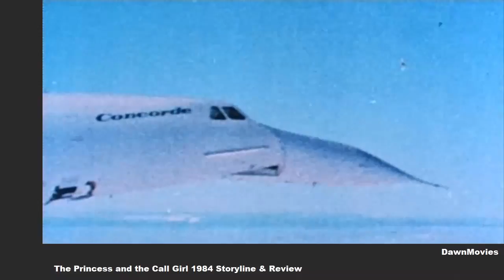The Princess and the Call Girl 1984 Revisited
The Princess and the Call Girl 1984 AKA
The Fantasies of Miss Jones 1984
Starring Carol Levy ,  Victor Bevine &  Shannah Hall
Directed by  Radley Metzger & Gerard Loubeau
Storyline Explained with Review